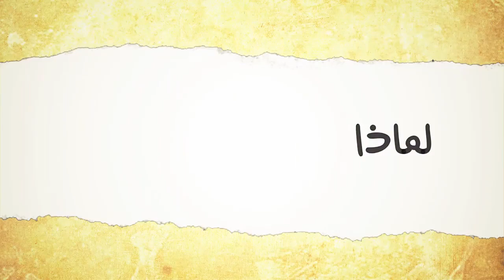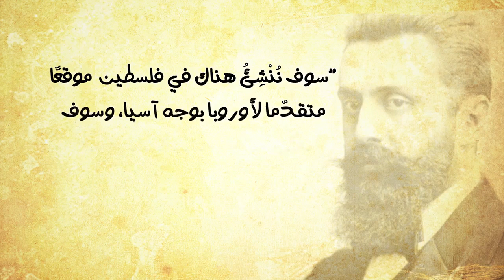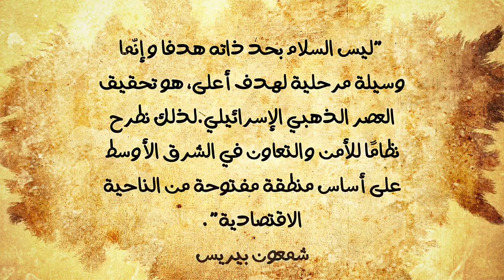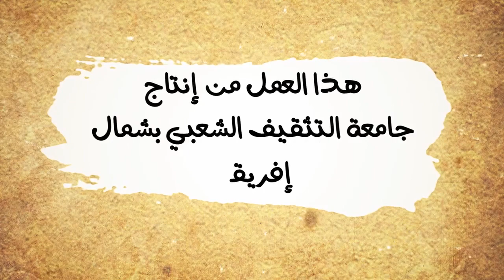لماذا يجب أن نناهض التطبيع مع الكيان الصهيوني؟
---فيديو بيداغوجي من انتاج ’جامعة التثقيف الشعبي بشمال افريقيا’، ننشره تفاعلًا مع الأحداث الأخيرة في فلسطين المحتلّة. وجامعة التثقيف الشعبي بشمال افريقيا، هي مبادرة تهدف إلى تعزيز المعرفة النقدية لدى المنخرطين/ـات في نضالات الحركات الاجتماعية. وهي تشمل جمعيات ومنظمات من المنطقة المغاربية: أطاك المغرب -  المرصد التونسي للإقتصاد - الصفحة العربية الورشة الإعلامية للحقوق الاقتصادية والاجتماعية عدالة اجتماعية-بيئية شمال أفريقيا

التطبيع_خيانة # المقاطعة_مقاومة